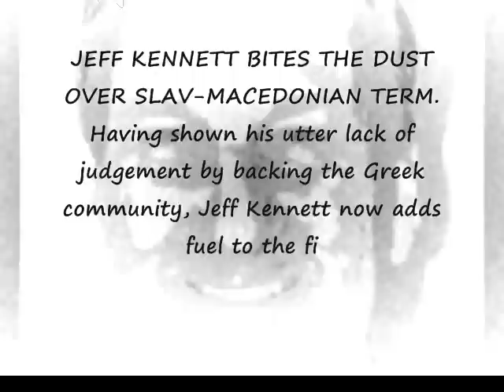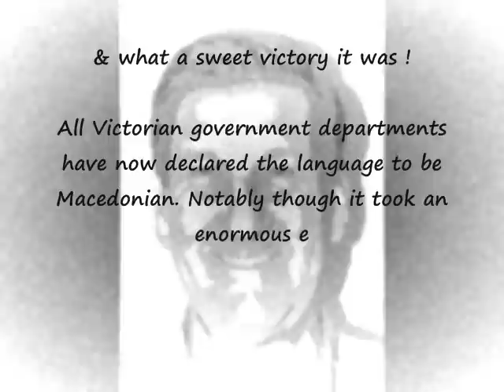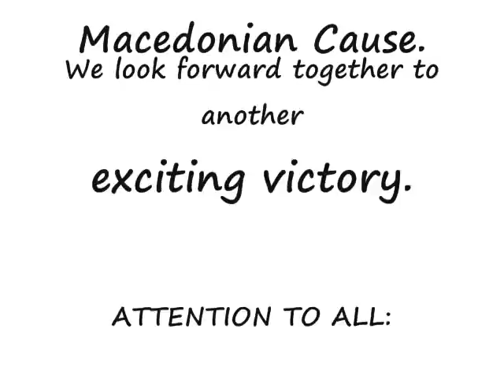AMHRC - JEFF KENNETT BITES THE DUST..wmv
On 14 March 1994 the Ethnicity Directive was issued by the Federal Government of Australia . In response to, and reliance on the Ethnicity Directive, on 21 July 1994 the Language Directive was issued by the former Premier of Victoria, Mr Jeff Kennett. Directive require This d any official Victorian State Government reference to the Macedonian language to take the form of Macedonian (Slavonic).
The practical effect of this directive was to rename the Macedonian language in Victoria.

In response to the language directive, the Australian Macedonian Human Rights Committee Inc. (AMHRC) lodged a claim with the Human Rights and Equal Opportunity Commission (HREOC) which challenged the Victorian Government's directive on the grounds that it was discriminatory and racially based. At first instance the HREOC did not accept the AMHRCs contention that the directive was discriminatory in nature and effect.

Following HREOCs decision, an appeal was lodged by the Macedonian Teachers' Association of Victoria Inc with the Federal Court of Australia. On 21 December 1998, His Honour Justice Weinberg handed down his decision. His Honour ordered that the decision of the HREOC be set aside, and that the complaint be remitted to HREOC for further consideration according to law. His Honour noted in the evidence put before him that nowhere else in the world, apart from Victoria, is the Macedonian language described as Macedonian (Slavonic). His Honour further noted that the directive was implemented without any consultation with the Macedonian Community and that the directive has had a detrimental effect on multicultural education in Victoria.

In response to Justice Weinberg's decision the Kennett Government lodged an appeal with the Full Federal Court of Australia. On 16 September 1999. The Full Federal Court upheld the decision of Justice Weinberg and dismissed the appeal by the Victorian State Government. In arriving at their decision, Justices North, Sundberg and O'Connor, alluded to the fact that the language directive is based on a racial distinction and is potentially in breach of section 9(1) of the Racial Discrimination Act 1975 (Cth).

On 15 October 1999, the Kennett Government, as one of its final actions in power, filed an application for special leave to appeal to the High Court of Australia.

Following its election victory in mid October 1999, the Bracks Labor Government continued to enforce the Language Directive. It also came to light that the Premier, as Minister for Multicultural and Ethnic Affairs, made an executive decision to continue with the High Court Appeal process. The High Court rejected the Governments application on 26 May 2000 and remitted the matter back to the HREOC for further hearing.

Commissioner Street of the HREOC handed down his decision on 8 September 2000. In his final determination the Commissioner made the following comments, I declare that the Respondent (Victorian Government) has engaged in conduct rendered unlawful by section 9 (1) of the Racial Discrimination Act 1975 (Cth) by the act of issuing the directive in the terms of the memorandum dated 21 July 1994 which involved a distinction based on ethnic origin in re-naming the language Macedonian and had the effect of impairing the recognition on an equal footing of a human right in the cultural life of users of the Macedonian language and I declare that the Respondent not continue such unlawful conduct.

The wording adopted in Section 9(1) of the Racial Discrimination Act 1975 (Cth) was modelled on Article 1.1 of the International Human Rights Convention on the Elimination of all Forms of Racial Discrimination as ratified by Australia. As a consequence the Victorian Government was in direct contravention of the Racial Discrimination Act and of the Convention itself.

All Victorian government departments have now declared the language to be Macedonian. Notably though it took an enormous effort on the part of the AMHRC and the MTA to finally reach this end.